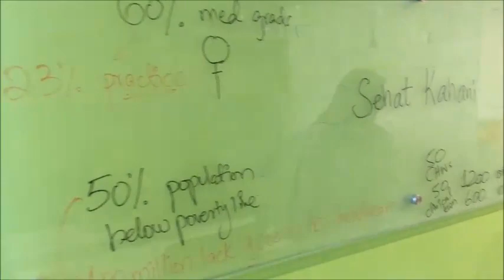Sehat Kahani - Blooper Reel